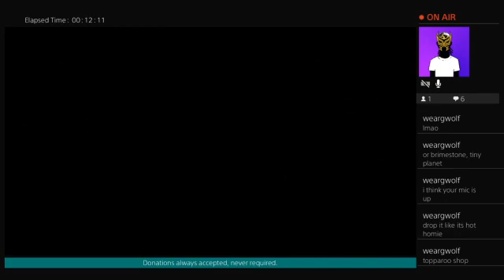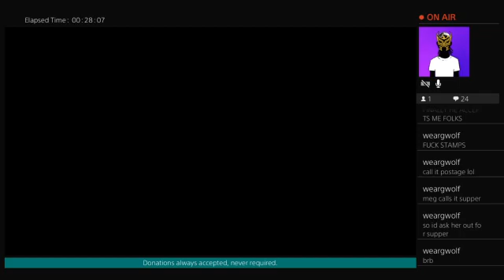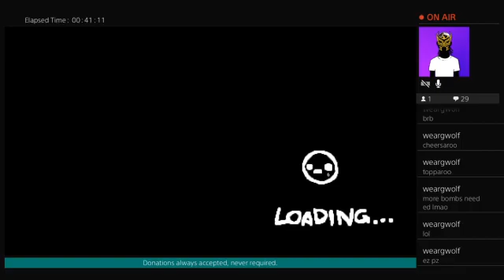The Binding of Isaac Afterbirth+ #866